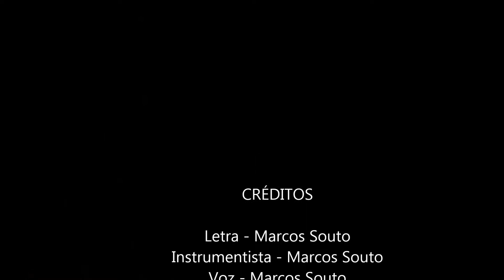Cachaceiro sem Família | Paródia da Música - Homem de Família | Gusttavo Lima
Letra

Chorei, o Mundo me Enganou no inicio parecia maravilha,
logo me encantei foi amor a primeira vista.

Até minha vida transformar em nada, tudo virou pesadelo. Com Jesus que era bom!

Sem Jesus eu me afundei na cachaça, agora volto arrependido implorando o Seu perdão.

E Quem me viu na Igreja eu tinha paz e alegria, agora virei cachaceiro sem Família  enchendo a cara todo dia.

E Quem me viu na igreja era paz e alegria, cansei do Mundo quero Jesus todo dia. Só eu e Ele todo dia, Não quero ser mais cachaceiro sem Família!